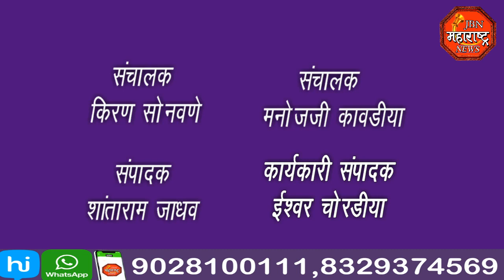jbn maharashtra news jalgaon